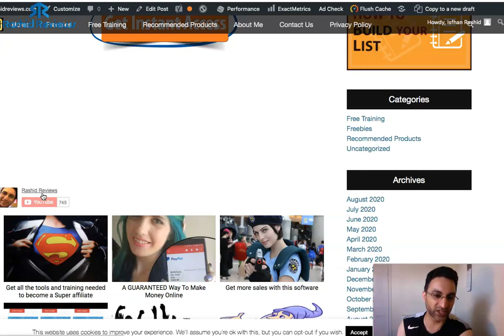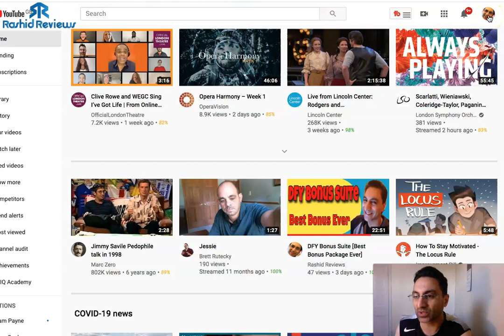How To Find Youtube Channel ID & User ID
Here's a short video showing you how to find your Youtube Channel ID and your Youtube User ID.

Our goal is to help you make the best purchasing decisions, however, the views and opinions expressed are ours only. As always you should do your own due diligence to verify any claims, results and statistics before making any kind of purchase.